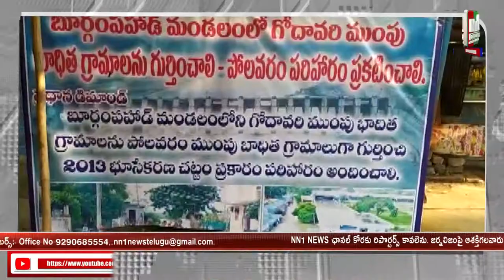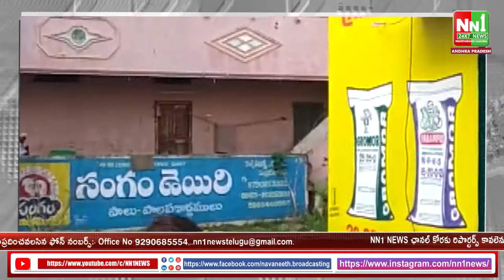అఖిలపక్షం ఆధ్వర్యంలో బూర్గంపాడు మండలం బంద్.